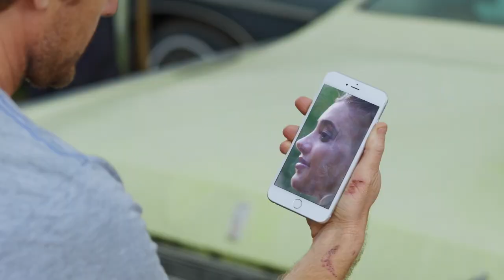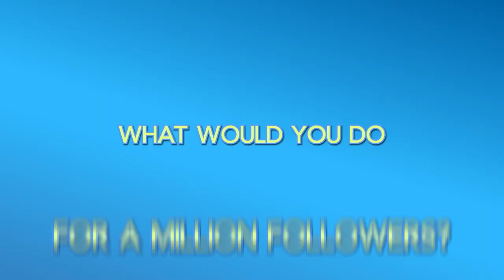FML the Movie - new trailer!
This is actually pretty goddamn funny. I'd never heard of Bart Baker before this, but he's a spot-on fuckboi.